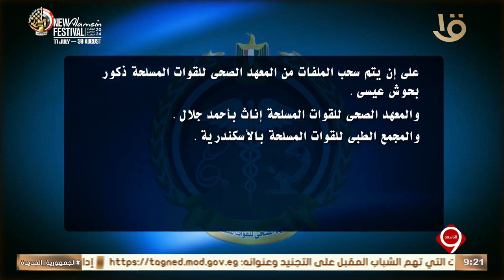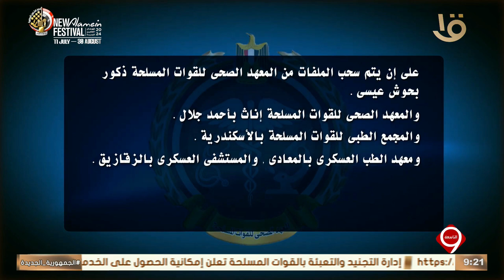نشرة التاسعة | الإعلان عن قبول دفعة جديدة بالمعاهد الصحية للقوات المسلحة